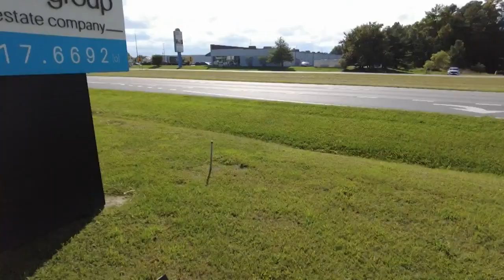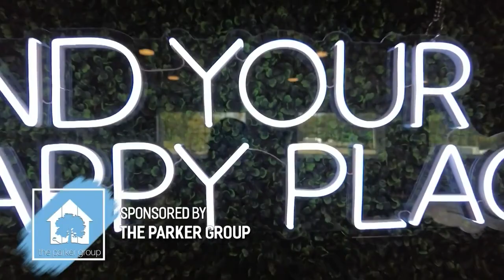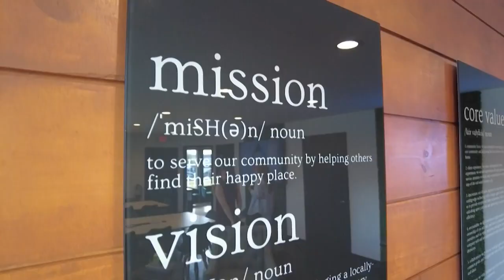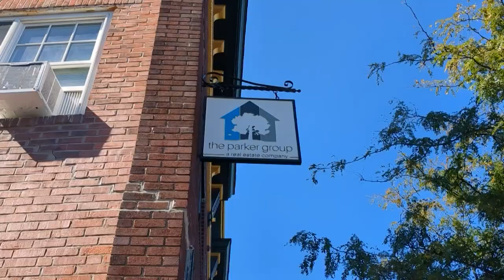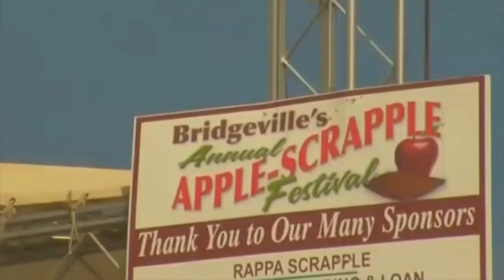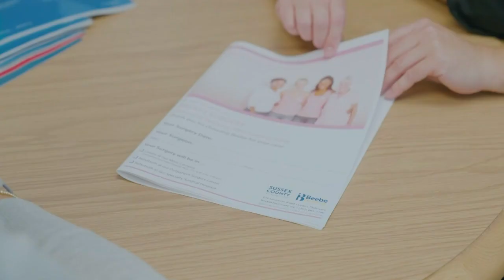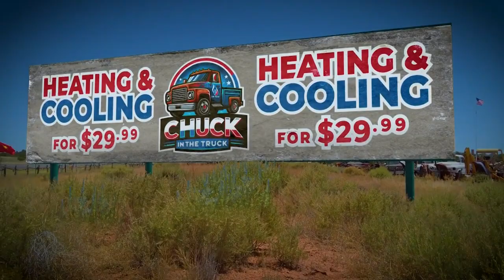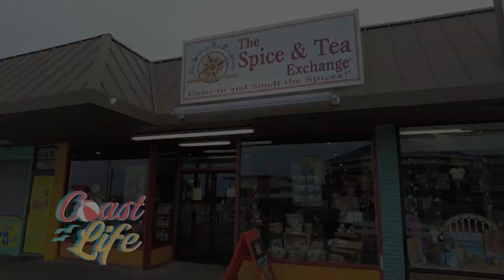COASTLIFE February 8, 2024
Today on CoastLife we take a look at the latest Happy Place of the Week. We also learn how one company is paying homage to Delaware's 302 area code, spill the tea on one family's overtime dilemma and try out another Big Game Grub recipe idea.